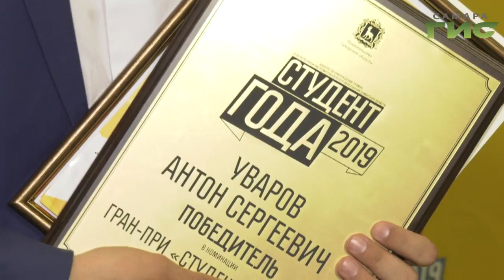В Самаре прошел конкурс "Студент года-2019"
Десять номинаций. Больше пятисот заявок. И только один  победитель. В Самаре прошел конкурс "Студент года - 2019". Призы за первые места в номинациях вручала глава города Елена Лапушкина. Ей помогали известные артисты и спортсмены. Обладателя Гран - при поздравил губернатор Дмитрий Азаров. С главного студенческого форума вернулся Сергей Кизоркин.